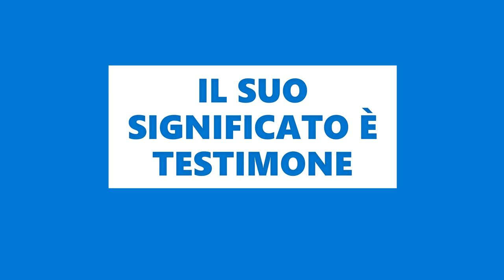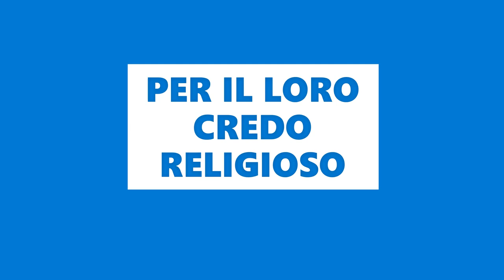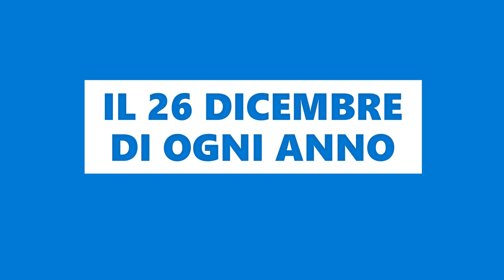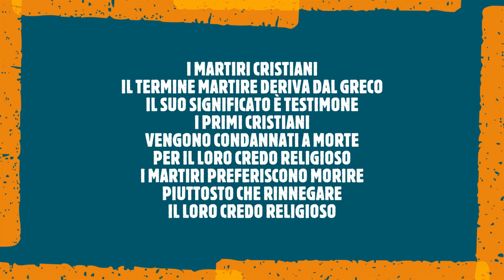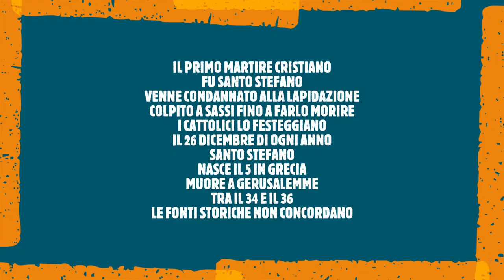I martiri cristiani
IL TERMINE MARTIRE DERIVA DAL GRECO
IL SUO SIGNIFICATO È TESTIMONE
I PRIMI CRISTIANI
VENGONO CONDANNATI A MORTE
PER IL LORO CREDO RELIGIOSO
I MARTIRI PREFERISCONO MORIRE
PIUTTOSTO CHE RINNEGARE
IL LORO CREDO RELIGIOSO
IL PRIMO MARTIRE CRISTIANO
FU SANTO STEFANO
VENNE CONDANNATO ALLA LAPIDAZIONE
COLPITO A SASSI FINO A FARLO MORIRE
I CATTOLICI LO FESTEGGIANO
IL 26 DICEMBRE DI OGNI ANNO
SANTO STEFANO
NASCE IL 5 IN GRECIA
MUORE A GERUSALEMME
TRA IL 34 E IL 36
LE FONTI STORICHE NON CONCORDANO